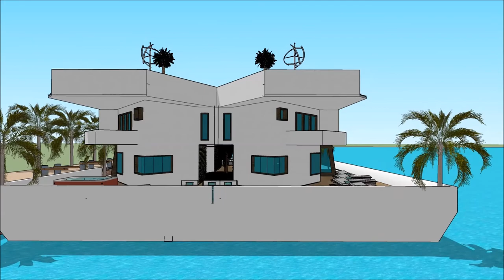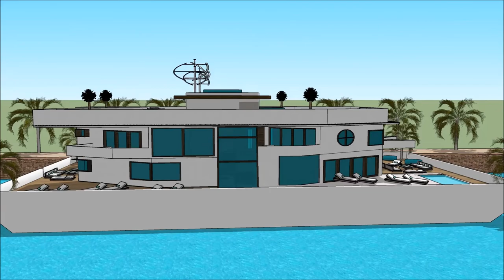Bootshaus köln goa bootshaus berlin 10 luxus wohnmobile, immobilie Brandenburg sketchup architekt R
The floating house villa houseboatzania launching an innovative high-end luxury yacht floating house villa mansion home design potentially as a display of exhibition of the Bootshaus köln goa bootshaus berlin 10 luxus wohnmobile, immobilie Brandenburg sketchup architekt  R.

The collection of the Floating house villa houseboatzania concept of Bootshaus köln goa bootshaus berlin 10 luxus wohnmobile, immobilie Brandenburg sketchup architekt  R consists of high luxury and architectural art pieces in minimalism combined with living on the waterfront of the harbour.

The floating house villa mansion yacht design has the basis to sustain living with high standards and contemporary structural design - Bootshaus köln goa bootshaus berlin 10 luxus wohnmobile, immobilie Brandenburg sketchup architekt  R with numerous of prospects for excessive living and
celebrating the desire of life worldwide: